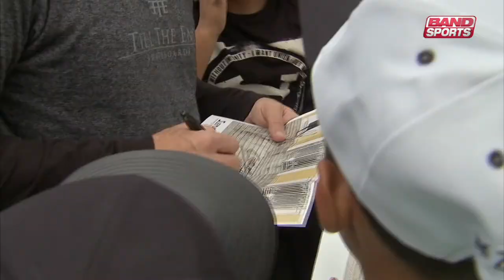Projeto Novos Sonhos - Skate na Cracolandia - Band Sports